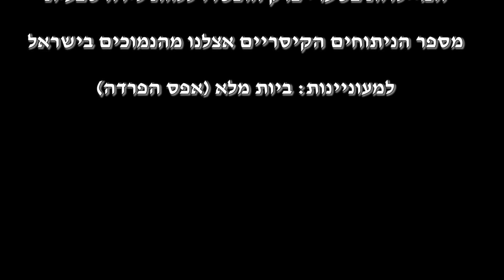לידה טבעית סופי